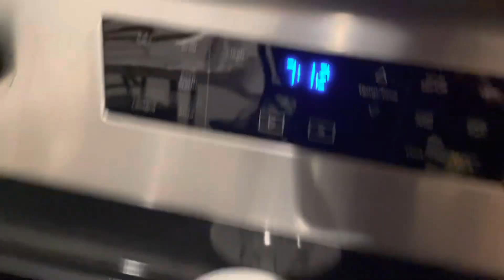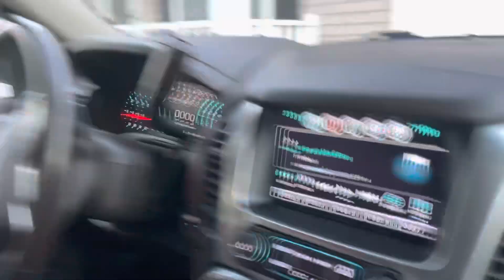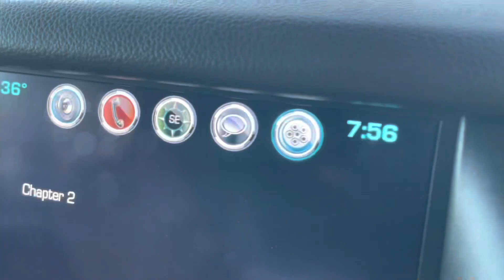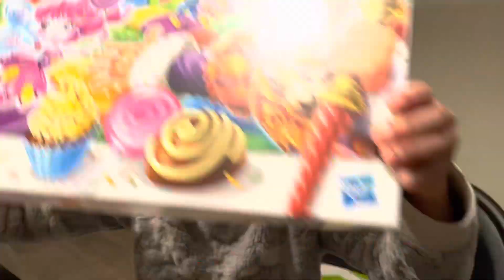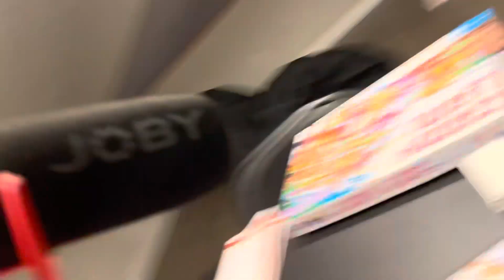His MOST important competition